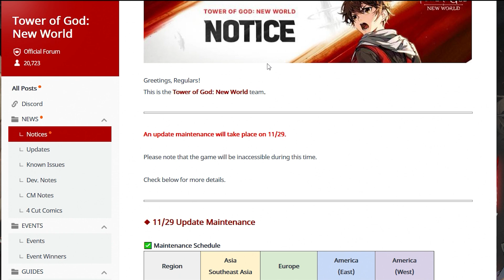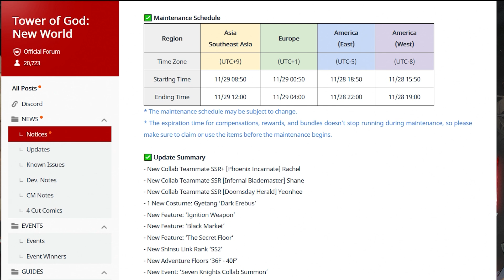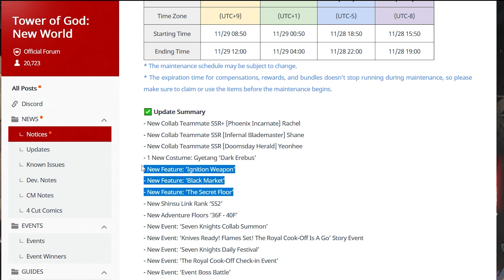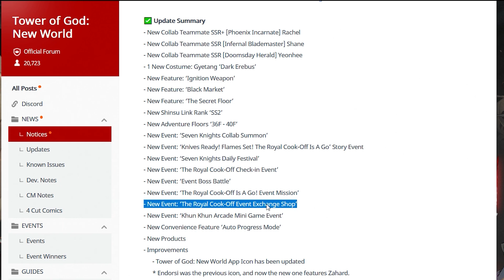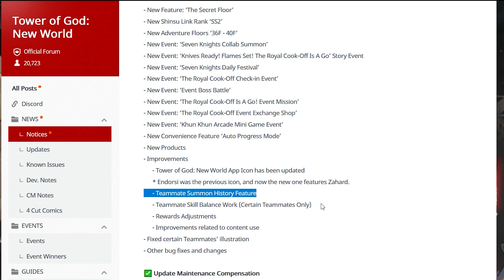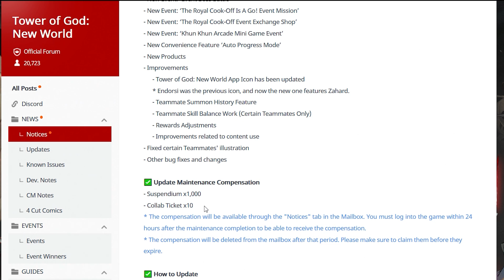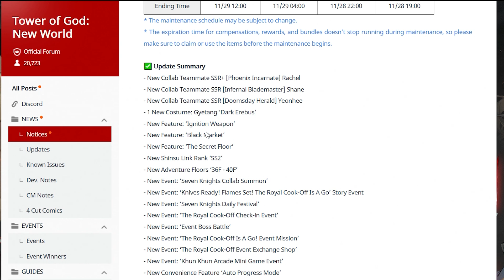*THE COLLAB DETAILS ARE HERE!!* BIG CONTENT, FREEBIES, EVENTS & REWARDS! (Tower of God New World)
This game features a roster of amazing character. I'll be making a tier list ranking the best characters when the game drops. I will also go over the beginners guide in all aspects of the game and the best tips and tricks to maximize your experience. There will be all sorts of cool Tower of God New World gameplay on the channel to look forward too. Also I plan to bring you a more in depth reaction and finally my review on how this compares to other gacha games!

Here we go with a new Tower of God New World video! Let me know if y'all want to see some more of Tower of God New World!